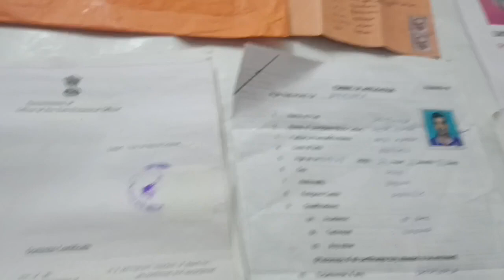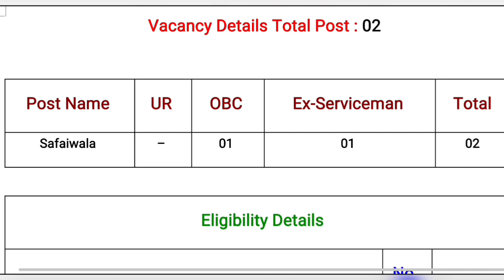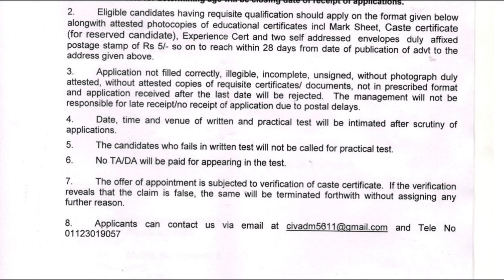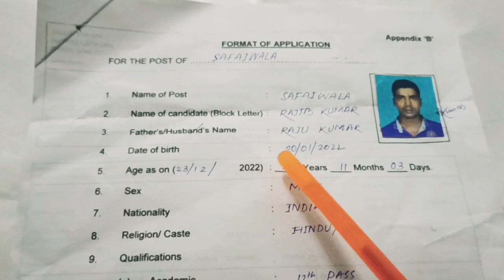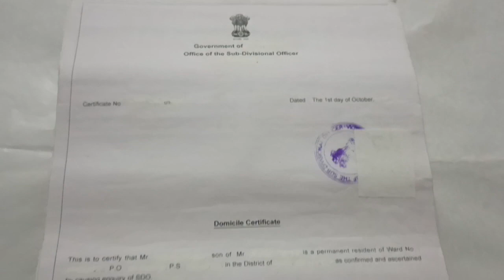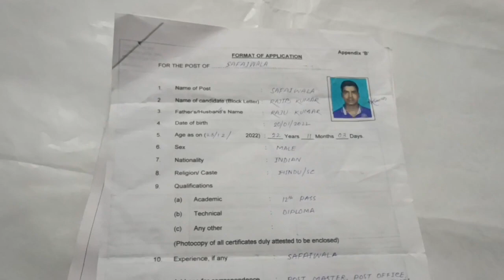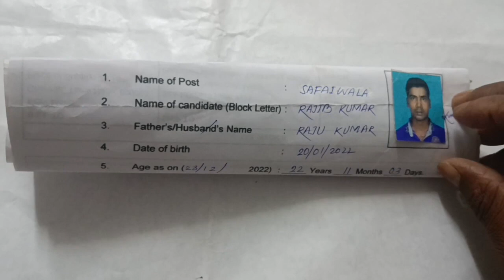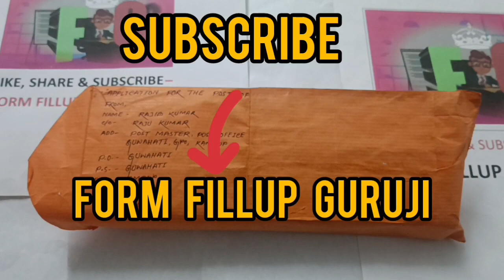Army HQ 1 Signal Regiment Delhi Safaiwala Recruitment 2022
form fillup_guruji
To get all jobs notification details To join with us